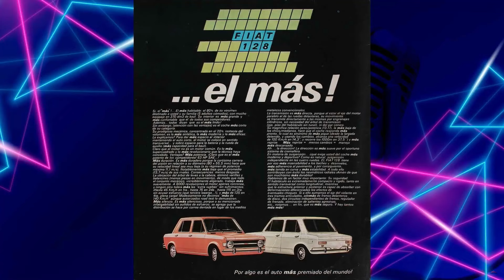La historia del Fiat 128 argentino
En marzo de 1971 Fiat Concord presentó en Argentina el Fiat 128, un auto de avanzada configuración técnica que venía a ocupar el espacio dejado vacío por el Fiat 1100 ocho años antes.
Diseñado por Dante Giacosa, las novedades más importantes que traía eran la ubicación del motor, delantero y transversal y la transmisión delantera. Esta disposición mecánica optimizaba la distribución espacial en un 20% para el motor y 80% para los pasajeros y equipaje.
En nuestro país se mantuvo en producción durante casi 20 años superando las 250.000 unidades fabricadas.